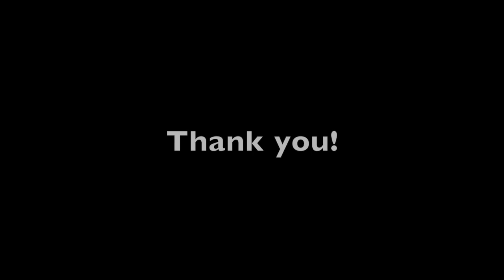LOW SOOTHING TONES, TRANQUILITY, PEACE, ANXIETY SLEEP-BLACK SCREEN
Settle down and enjoy a black screen with low frequency tones for meditation, anxiety, white noise and sleep.

Channel: UChaOmRh3LpZ7skPMrUVVsw

Information for this video:
All picture/video material is 'no copyright' and the credit is:     iconO.com